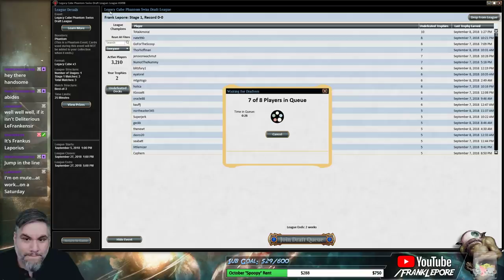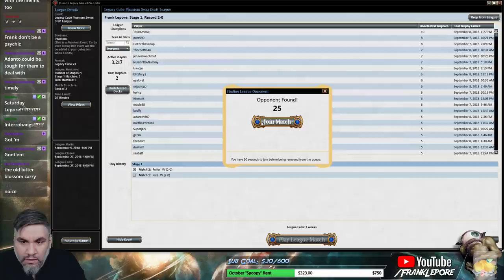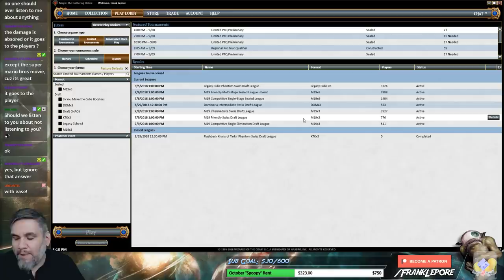(Magic Online) Legacy Cube Draft #9 - 9/10/18